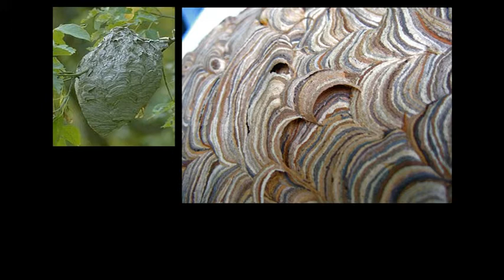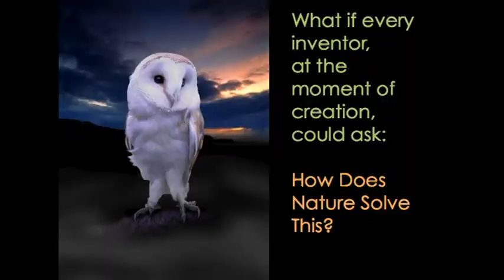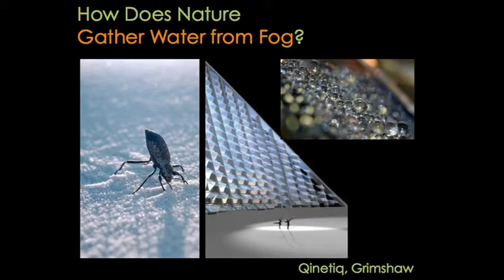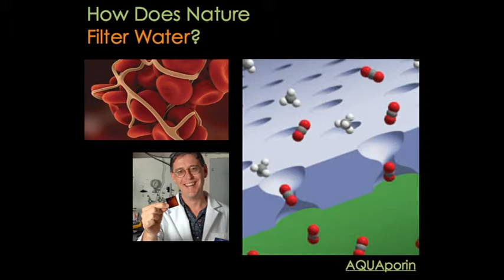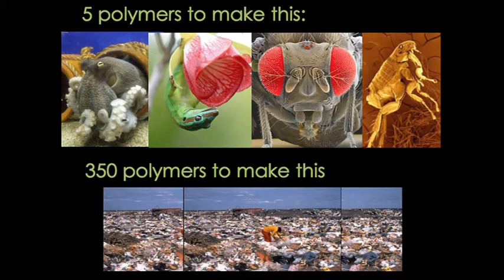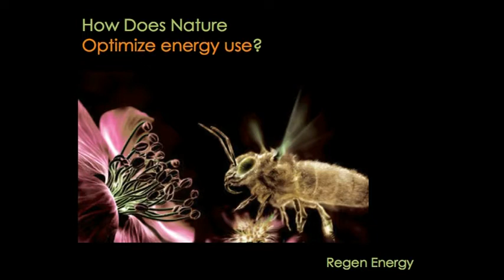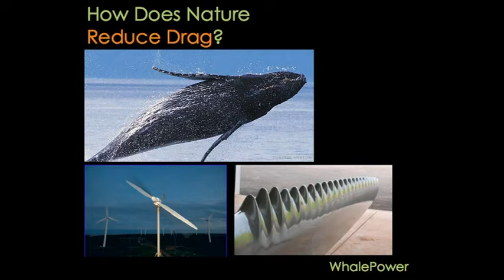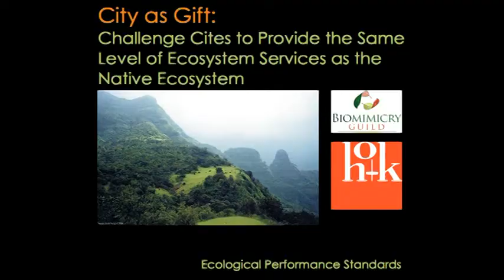JanineBenyus 2009G 480p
All human innovation is merely emulation of processes found in nature